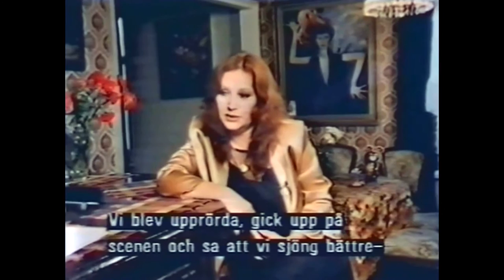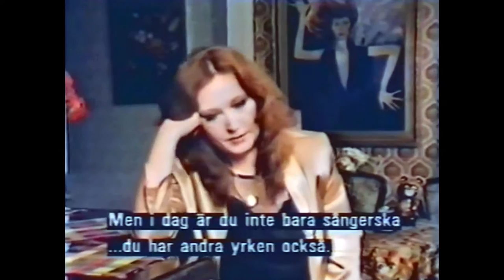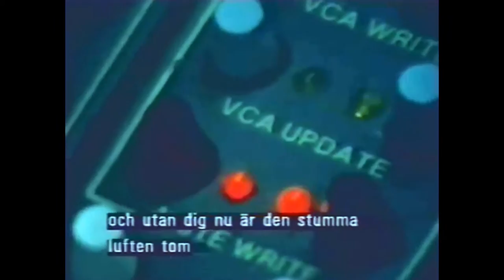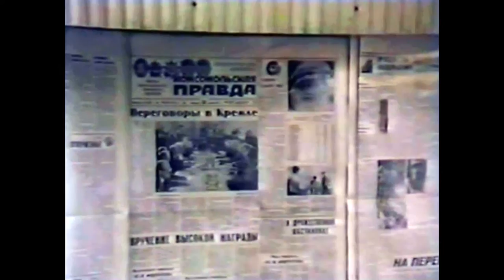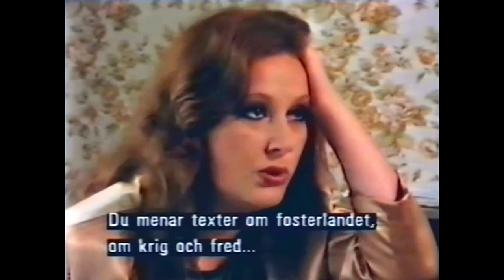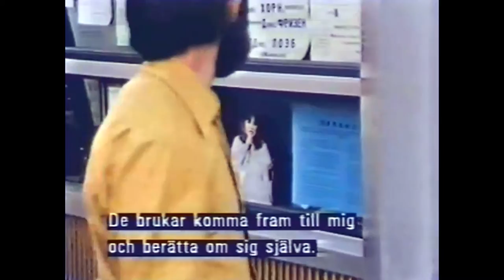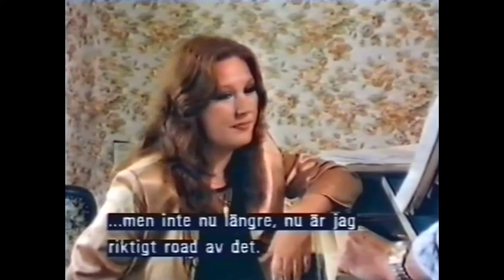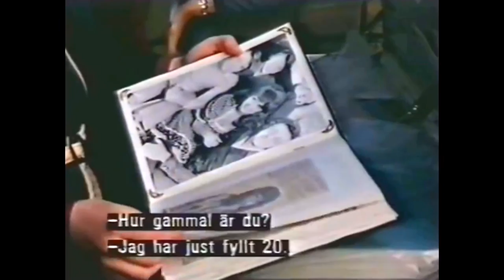Алла Пугачёва-"Как живет советская superstar"(Швеция,1983 год)